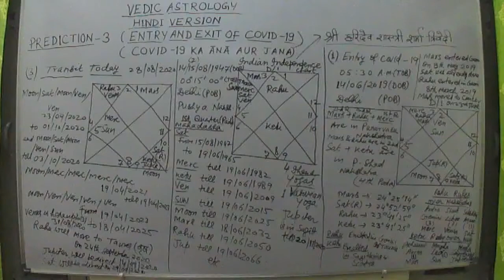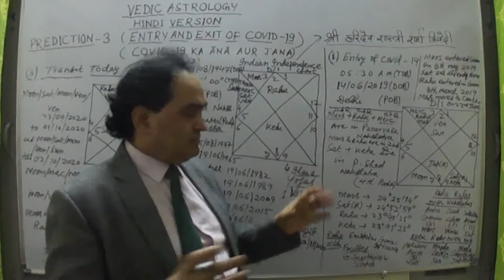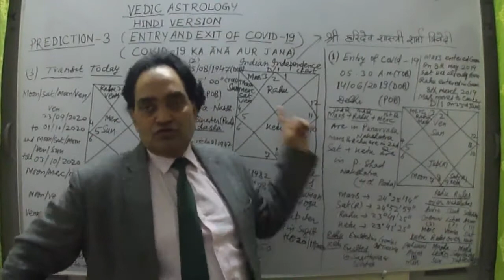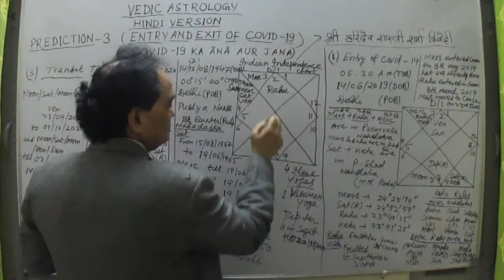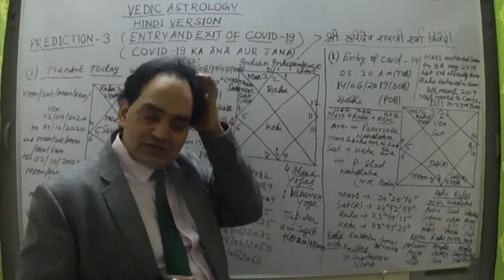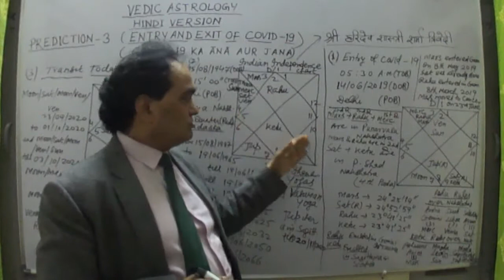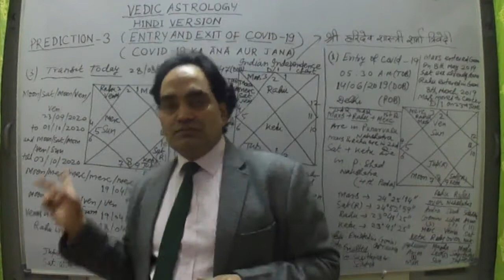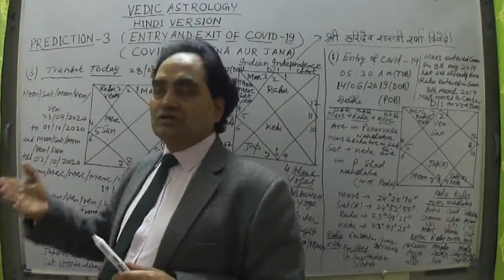कोविड 19 के आने और जाने के लिए क्या ज्योतिषीय ग्रहों की स्तिथि होती है? इस प्रकार की बीमारी को जाने!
VEDIC ASTROLOGY HAS THE CLEAR VIEW OF SPREAD OF ANY EPIDEMIC LIKE COVID - 19 WHICH HAS AFFECTED THE WHOLE WORLD. IN THIS VIDEO I HAVE EXPRESSED MY VIEWS REGARDING SPREAD AND ELIMINATION OF COVID - 19. THROUGH THIS VIDEO I WANT TO EXPLAIN THE MAIN CAUSE OF ASTRONOMICAL POSITION OF MALEFIC PLANETS AND THEIR CONJUNCTION TO SPREAD THE PANDEMIC OR EARTHQUAKE OR KILLING OR MURDER OF A WORLD LEADER OR WORLD WAR LIKE SITUATION IN WHICH KILLING AND ATTACKS ON INNOCENT CITIZENS OF A PARTICULAR REGION AND LOCALITY WHICH MAY VERY FROM SOME AREA OF A COUNTRY TO AREAS IN A NUMBER OF COUNTRIES WHICH ENTIRELY DEPENDS UPON THE POSITION OF THIS MALEFIC CONJUNCTION OF PLANETS AND IT IS NOT A FIT OF IMAGINATION BUT AN ASTRONOMICAL FACT WHICH HAS BEEN PROVED IN THE PAST. EPIDEMIC SPREAD OF PLAGUE LIKE EPIDEMIC AND WORLD WAR 1ST AND 2ND AND OTHER THIS KIND OF ALARMING SITUATIONS ABOUT WHICH VEDIC ASTROLOGERS HAD PREDICTED BEFORE THE OCCURRENCE OF THIS KIND OF EVENTS. IF ANY BODY WHO HAS HIS OR HER VIEWS REGARDING THIS VEDIC REASON GIVEN BY ME CAN RESPOND TO CONTRADICT OR APPRECIATE MY ASTROLOGICAL AND ASTRONOMICAL DISCUSSION BUT I HAVE FOUND FACTS IN THIS REGARD AND HENCE I HAVE GIVEN MY VIEWS TO THE CAUSE AND ELIMINATION OF THIS VIRUS AND ITS AFFECT IN INDIA . THIS MALEFIC POSITION HAS OCCURRED IN THE SECOND HOUSE OF INDIAN HOROSCOPE WHICH REPRESENTS CLOSE FAMILY OR INDIAN CITIZENS HENCE IT HAS AFFECTED INDIA AND ITS POPULATION NOW THE EXIT DATE I HAVE GIVEN AND INVENTION OF AN ANTIVIRUS MEDICINE OR INJECTION IS POSSIBLE IN WHICH PERIOD THAT HAS ALSO BEEN EXPLAINED SO PLEASE SEE THIS VIDEO OF MINE IF YOU WANT TO KNOW ABOUT VEDIC ASTROLOGY FIRST TIME OR WANT TO KNOW ABOUT THE BASIC POSITION OF PLANETS TO CAUSE THIS KIND OF EPIDEMIC THEN SEE THIS VIDEO OF MINE I HOPE IT WILL SERVE THE PURPOSE OF GIVING HOPE AND REMOVAL OF ILLUSION FROM THE MINDS OF MY FELLOW WORLD BRET-HERON OR CITIZENS WHO ARE SCARED AND WANT TO KNOW ABOUT ITS CAUSE AND SPREAD WITH REMOVAL TIME AND DATE, THEN I WILL BE GRATEFUL TO ALL THOSE WHO RESPOND TO EXPRESS THEIR VIEWS FOR THEM I ONLY SUGGEST AND REQUEST TO SEEK VEDIC ASTROLOGICAL VIEWS REGARDING THEIR OWN LIVES IF THEY HAVE THE CORRECT DATA OF THEIR BIRTH DATE TIME AND PLACE AFTER THAT THEY CAN LIKE AND LINK TO MY VIDEOS AND I CAN ASSURE FOR REGULAR VIDEOS TO ENLIGHTEN THEM ABOUT THE ASTRONOMICAL AND ASTROLOGICAL FACTS OF VEDIC ASTROLOGY AND THAT WILL MAKE THEM FAN OF VEDIC ASTROLOGY AS I HAVE A NUMBER OF PEOPLE FROM ABROAD AND IN INDIA WHO WERE INITIALLY VERY MUCH CRITICAL OF EVEN THE NAME OF ASTROLOGY WAS NOT BEARABLE TO THEM BUT NOW THEY HAVE BECOME DEVOTEE OF THE KNOWLEDGE AND SCIENTIFIC BASE OF VEDIC ASTROLOGY AND THEY ARE SURPRISED TO KNOW ABOUT THEIR PAST, PRESENT AND FUTURE EVENTS WHICH THEY BELIEVE HAVE PROVED HUNDRED PERCENT CORRECT IN THEIR LIVES. WISH YOU ALL THE BEST HIDDEN KNOWLEDGE FOR ACKNOWLEDGEMENT OF YOUR FUTURE PRESENT AND PAST LIVES AND THEN UNDERSTANDING AND TAKING BEST STEPS TO MAKE YOUR FUTURE LIFE BETTER

. VIEWERS’ QUERIES:

Covid 19
Covid 19 documentary
Covid 19 india
 Covid 19 questions for exam
 Covid news today
 Covid Covid news today Malayalam
Covid 19 essay in english
Covid 19 songs India
 covid India
covid vaccine to other countries
 India covid – 19
 India covid news
 India covid vaccine
 India covid news today
 India covid vaccine reaction
 India covid song
 India covid documentary
Covid birth
 Covid birthday ke anusar
Covid birthday
 Covid birth story
 Covid birth
 Covid birthday parade
Coronavirus birthday
 A covid birthday story
 Covid drive by birthday
Covid entry Japan
 covid entry requirements
 Diary entry
 covid – 19 Spain
covid entry requirements
 covid entry
 Why covid
Why covid disappeared
Why covid makes you lose taste
 Why covid lose taste
China and covid
china and covid 19 latest news
china covid 2023 latest news
china covid hospital 6 days
 china covid
 lockdown footage
china build covid hospital
china covid lockdown screams
china covid first video
 china covid – 19
 india and covid
india covid vaccine to other countries
 india covid crisis
 india covid documentary
 india covid song
 india covid second wave
covid – 19 news today
 india covid – 19 death
india covid help
covid in usa
 covid in usa latest news
covid in usa 2023
 covid in usa 2020
covid in usa latest
 covid in usa today
 covid usa update today
 covid cases in usa
covid 19 in usa
covid in china
 covid in china recent news
 covid in china video
covid in china documentary
 covid in china recent news telugu
covid in china now 2022
covid in china today news
covid in china news
covid side effects
 covid side effects after recovery
 covid side effects 2023
 covid side effects released
covid injection side effects in tamil
covid injection side effects in hindi
covid - 19 side effects brain fog
covid side effects video
covid 19 entry and exit of such epidemic